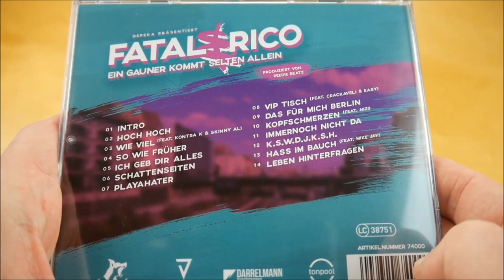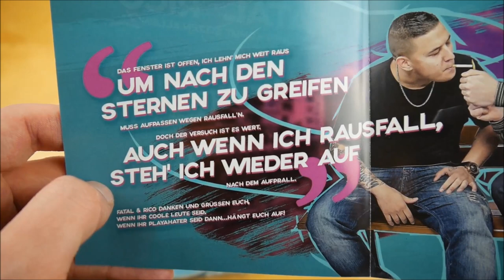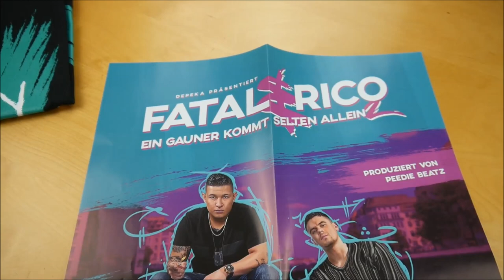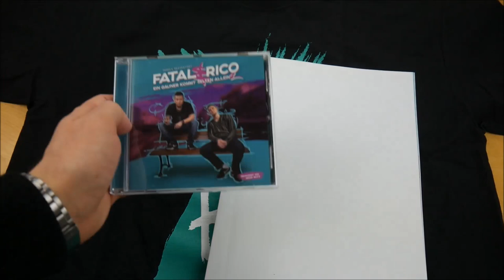Fatal & Rico - Ein Gauner kommt selten allein 2 Bundle Unboxing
In diesem Video zeige ich euch das Ein Gaunter kommt selten allein 2 Bundle von Fatal & Rico.
Weitere Musik von Fatal
Weitere Musik von Rico

►ALBUM INFOS
Fatal & Rico – Ein Gauner kommt selten allein 2
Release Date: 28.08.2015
Kaufpreis: 19,90 €

Ein Gauner kommt selten allein 2 Bundle Inhalt:
- Album
- T-Shirt
- Poster

Ein Gauner kommt selten allein 2 Tracklist:
01. Intro
02. Hoch Hoch
03. Wie viel (feat. Kontra K & Skinny Al)
04. So wie früher
05. Ich geb dir alles
06. Schattenseiten
07. Playahater
08. VIP Tisch (feat. Crackaveli & Easy)
09. Das für mich Berlin
10. Kopfschmerzen (feat. Nizi)
11. Immernoch nicht da
12. K.S.W.D.J.K.S.H.
13. Hass im Bauch (feat. Mike Jay)
14. Leben hinterfragen

Ein Gauner kommt selten allein 2 Info:
Das Album von Fatal & Rico erschien am 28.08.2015 über DePeKa Records.